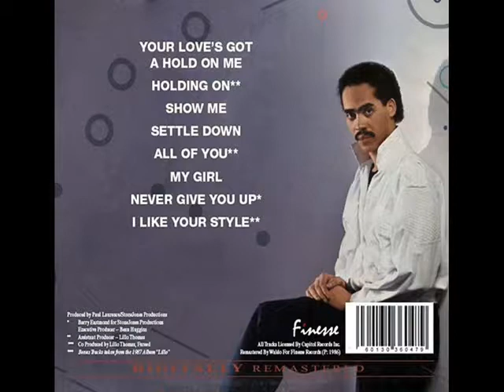Lillo Thomas - Show Me